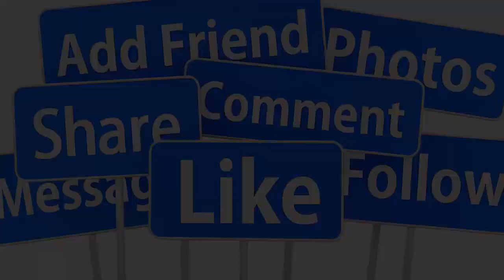🔴SÁNG 7/10: LỄ DI QUAN NS LỆ THUỶ QUA Đ.ỜI ĐỘT NGỘT Ở TUỔI 78- GIỚI CẢI LƯƠNG BÀNG HOÀNG